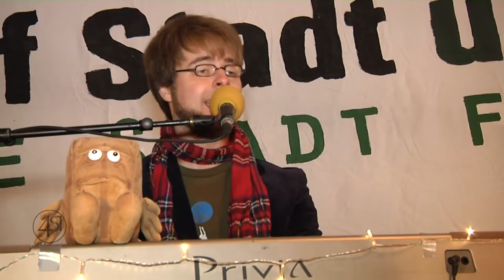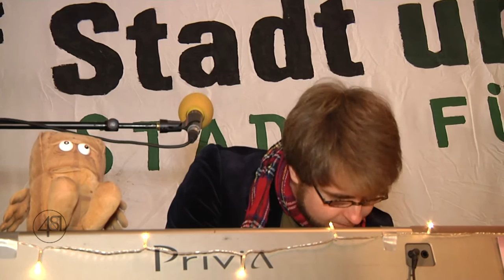Kaum ein Vogel - MUSIK CONVOY Tag 1 - 07.10.2016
Kaum ein Vogel mit "Raviolispeisen", "Freiheit der Natur" und "Grenzfreies Denken", live in Münster-Kinderhaus beim MUSIK CONVOY 2016.

CC-BY-SA

mnstr.tv
mnstr-medien.de
sozialpalast.de